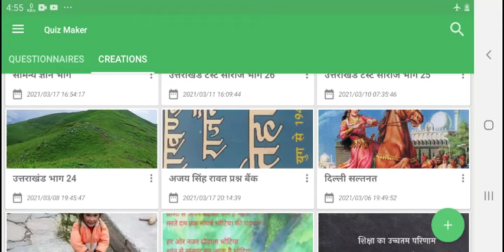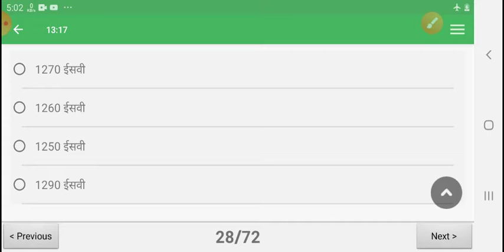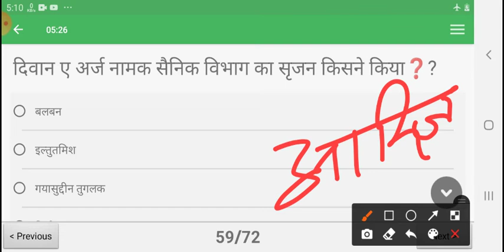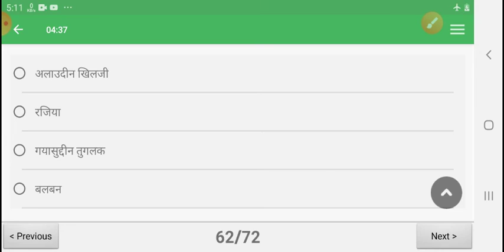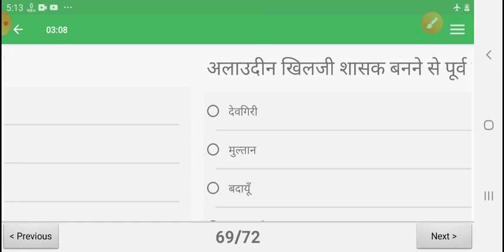दिल्ली सल्तनत से सम्बंधित प्रश्नोत्तरी , delhi , history , indian history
दिल्ली सल्तनत के इतिहास से सम्बंधित प्रश्नोत्तरी